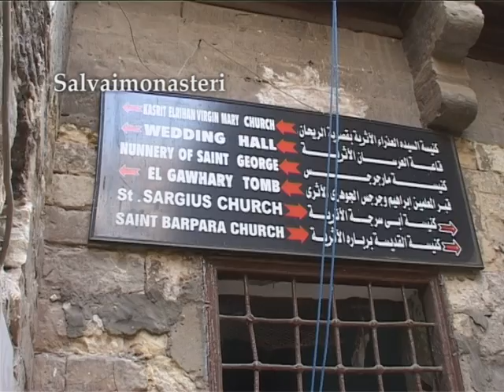EGYPT'S CHRISTIANS by ELISABETTA VALGIUSTI for EWTN, Savethemonasteries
Christianity in Egypt has a great history and original features: the passage of the Holy Family , the heritage of the Alexandria Church with the teachings of  the Desert Fathers and the start of Monastic life, the presence of all the Eastern Churches .  Egypt’s Christians are about 10% of the population . The majority is formed by the Orthodox Copts.  The Catholics  represent a minority with the Coptic Catholic Church of Alexandria and the Latin Church. St. Mark founded the  Church in Egypt. Monastic life was started in Egypt in the IV century by Macarius the Great, Pachomius the Cenobite.  Egyptian Desert Fathers like Didymus and the great Origen had a major influence on  spiritual and theological studies. The rogramme  describes the Coptic  tradition in Egypt and the present life of the Catholic communities in Egypt, it reveals their common relevant  contribution  to the development of the country, their attention to the inter-religious relationships and their commitment  to the dialogue with the  Muslims.
 Il Cristianesimo in Egitto  ha una tradizione di grande rilievo e  presenta caratteri storici e culturali unici :  il passaggio della Sacra Famiglia, l’eredità della Chiesa di Alessandria con gli insegnamenti dei Padri del Deserto e l’inizio del Monachesimo,  la presenza di tutte le Chiese Orientali.
I Cristiani in Egitto sono circa il 10% della popolazione. La maggioranza è formata dai copti Ortodossi, cioè la Chiesa cristiana copta ortodossa di Egitto. I Cattolici rappresentano una minoranza con  la Chiesa  cattolica copta di Alessandria e la Chiesa latina.
Il Monachesimo fu iniziato in Egitto da s. Antonio , s. Macario il Grande, da s.Pacomio Cenobita. Padri del Deserto come Didimo, Clemente Alessandrino  e il famoso Origene furono grandi esegeti  i cui scritti sono alla base degli studi teologici e spirituali fino ai nostri giorni .
Il programma illustra alcuni tratti principali della tradizione copta e la  condizione attuale delle comunità cattoliche in Egitto , rilevando il comune contributo allo sviluppo del paese, l’attenzione ai rapporti inter-religiosi e l’impegno nel dialogo con i Musulmani.   Luoghi principali :
Cairo , Alexandria, Uadi Al Natrun, Assiut.
Chiese e monasteri collegate al passaggio  della Sacra Famiglia.
In Uadi al Natrun : il Monastero di  S. Bishoy , il Monastero dei Siri, il Monastero di s. Macario.
Interviste:
S. E. Mons. Adel Zaky O.F.M., Vicario Apostolico di  Alessandria d’ Egitto
S. E.  Mons . Kyrillos  William Samaan , Vescovo Copto Cattolico di  Assiut
H. E. Mons. Augustine  Kricor-Okosdinos  Coussa, Vescovo di Alessandria degli Armeni Cattolici
Sua Grazia   Thomas , Vescovo Copto Ortodosso di  El-Qussia e Mair ,  responsabile del Patriarcato Copto Ortodosso per le relazioni ecumeniche
Video extract from  58' programme.